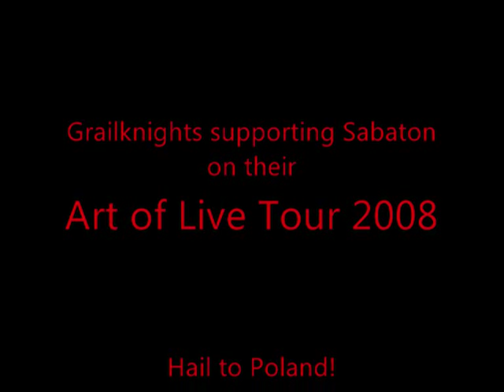Grailknights Tour TV 2 2008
Grailknights support Sabaton on their Art of Live Tour 2008. In this episode Grailknights fight side by side with their Polish Battlechoir against evil Dr. Skull in Krakow. Hail to Poland!